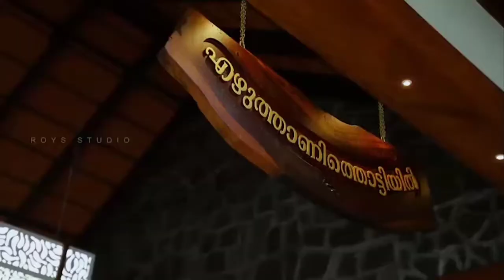Holy Communion & House Warming